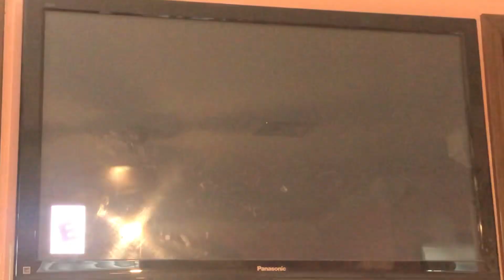Sonic Colors: Ultimate - Launch Trailer *Sorry for the past*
Not actual game footage

Join Sonic.

On the ultimate adventure.

Sonic Colors: Ultimate.

Color the universe.
Available now.

Includes Baby Sonic keychain.

Nintendo Switch, PS5|PS4, Xbox Series X|S, Xbox One, and Epic Games Store.

SEGA